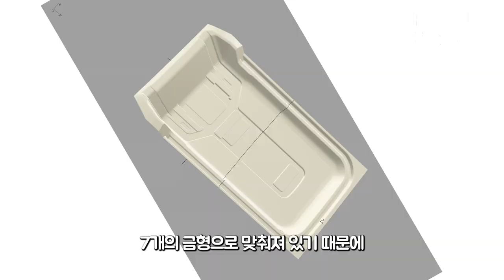[GV492]아르메스[ARTMES] 9천만원! 그래봤자 카니발? 미니밴 다나와*^*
미니밴[MPV]전문기업 아트원(주) 4세대 신형카니발 시그니쳐 풀옵션
가솔린9인승 차량으로 새롭게 제작되는
아트원 아르메스 9.0 차량이 출고 됩니다.
묻지도 따지지도 말고 그냥 따라하시면?
아트원의 모든 기술력과 현존하는
최고의 튜닝용품이 만나 완성되며
9인승 시트를 그대로 유지함에 업무용
또는 패밀리카로 최고를 누릴수 있는
아트원의 아르메스
이제 새로운 시작을 알립니다.

아트원"아르메스 구입시
가능하며  빠른출고도 도와드립니다.
아르메스 계약 및 상세 페이지는

아트원 본점:
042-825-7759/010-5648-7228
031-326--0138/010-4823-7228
아르메스 차량금액및 튜닝내역은 공개댓글에 둡니다.